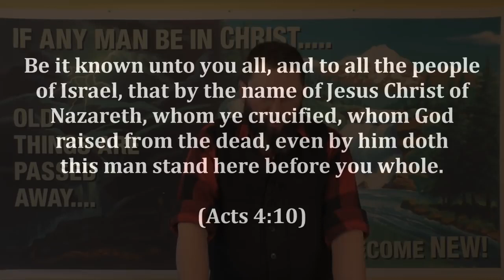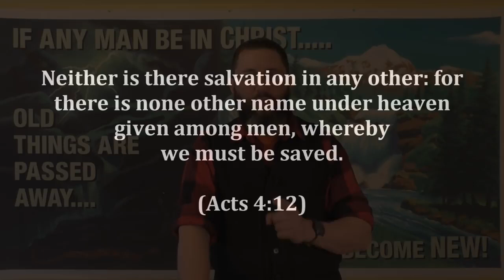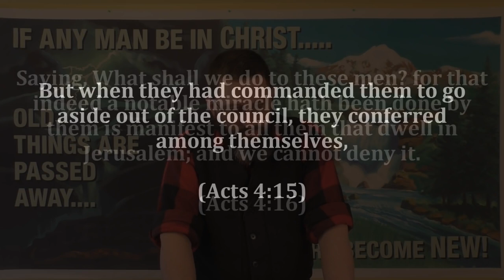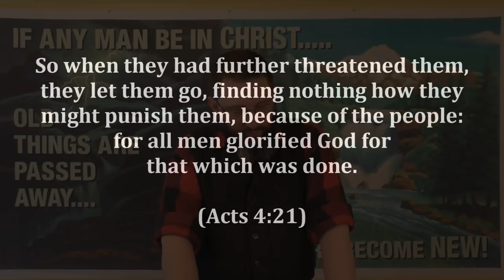CSOLP7: You Think You Are Right, And Everyone Else Is Wrong